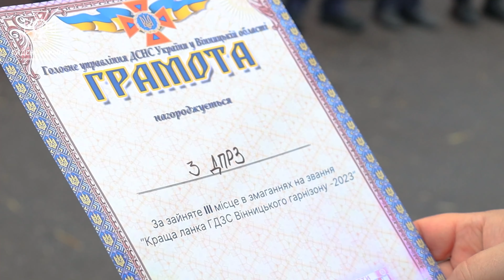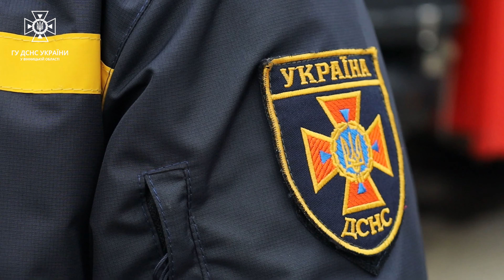у Вінниці проведено змагання серед підрозділів ДСНС